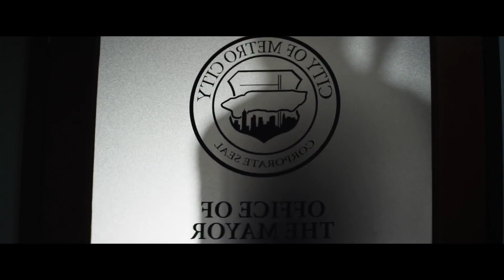Street Fighter V: Arcade Edition - Cody Gameplay Trailer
Cody Travers, ex-con and new mayor of Metro City, will arrive on June 26 for the fighting game's Season 3.

Follow GameTrailers for more!